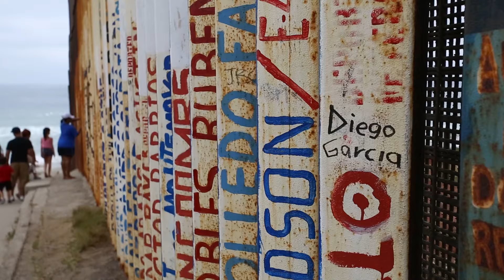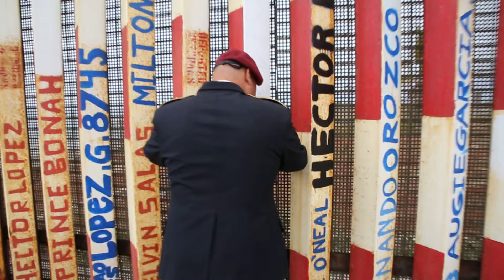Bring Them Home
If you're willing to sacrifice your life for this country, you should be able to call it home. Take action and tell Congress to bring back our deported veterans